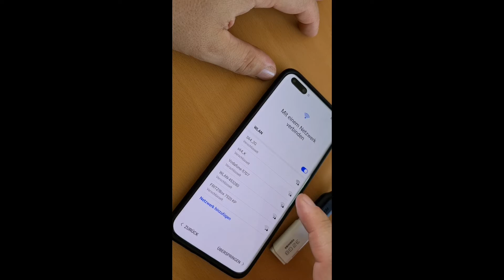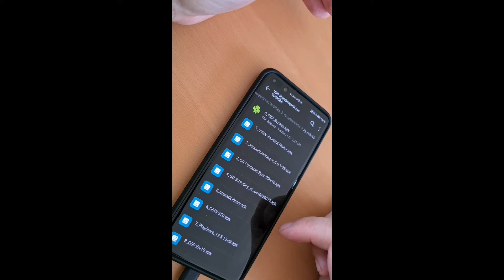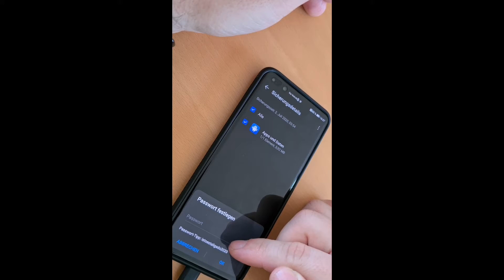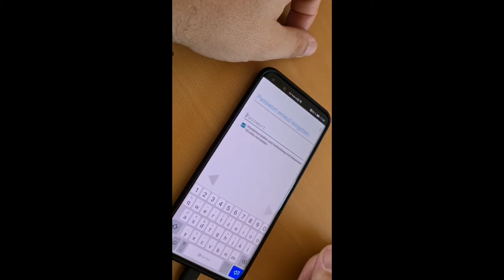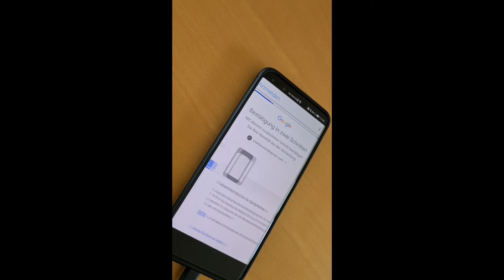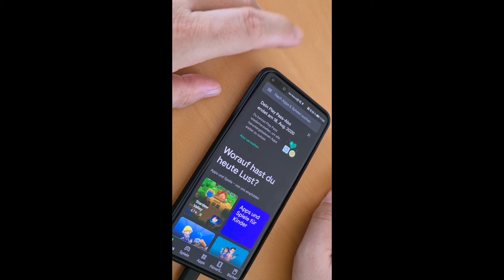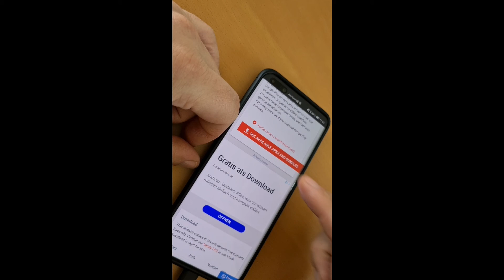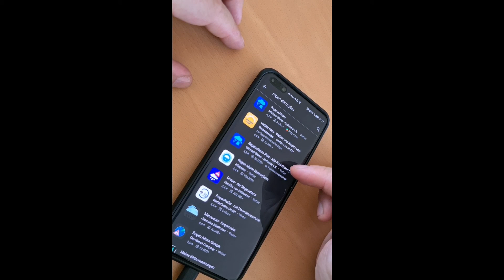Huawei P40 Pro - Google Services installieren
In diesem Video zeige ich ausführlich, wie man die Google Services installiert.